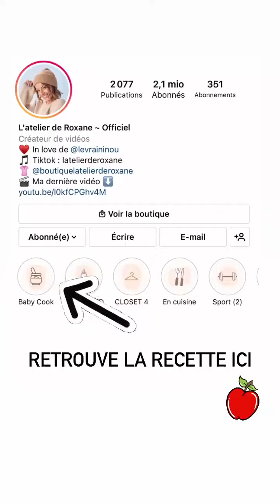LATELIER DE ROXANNE - 22 Mars 2022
Les amis on se retrouve pour mon vlog du 22 Mars 2022 sur notre chaine - Pour retrouver tous mes vlogs direction ma playlist